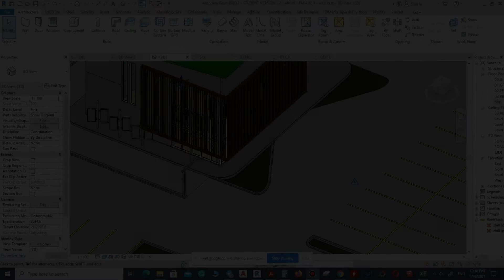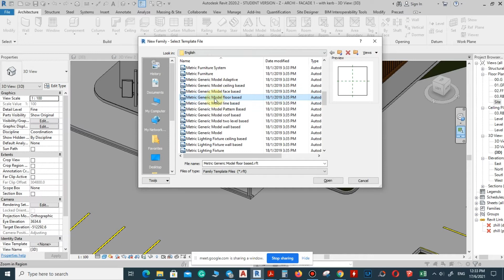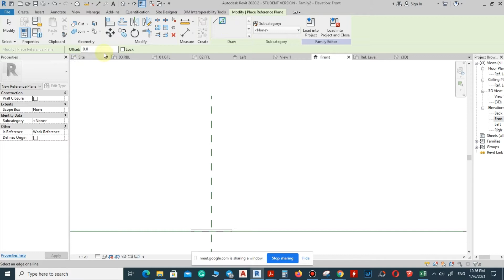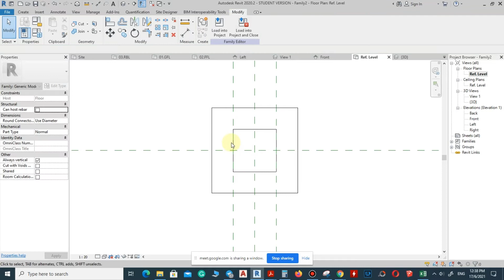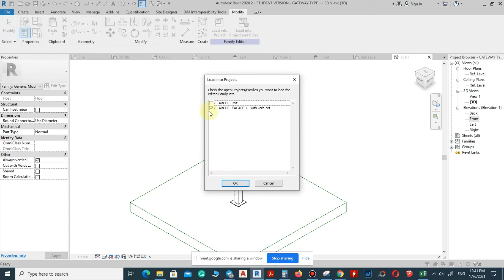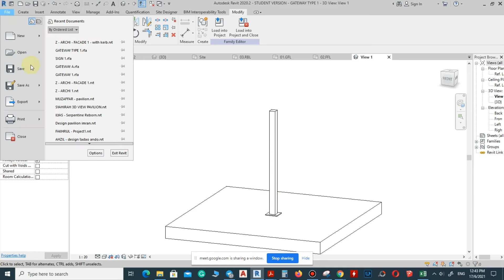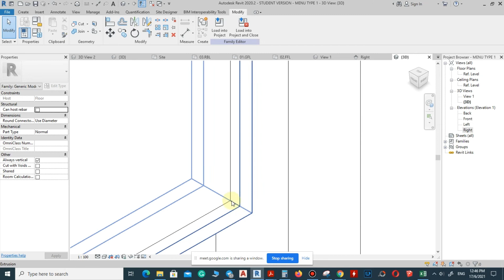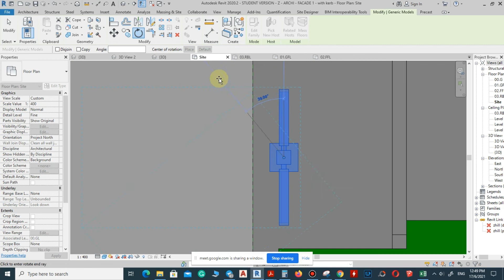TUTORIAL : Penghasilan Family - Drive Thru Gateway